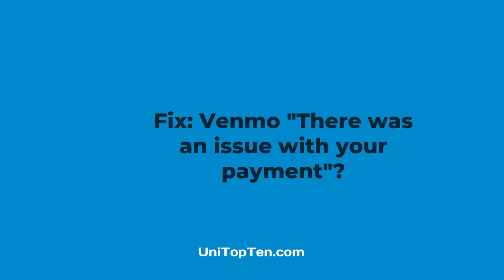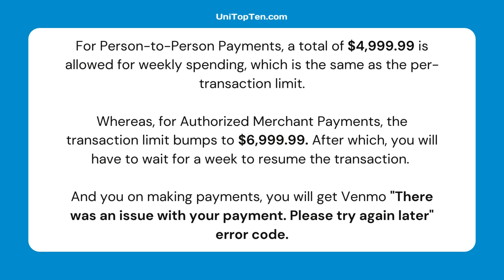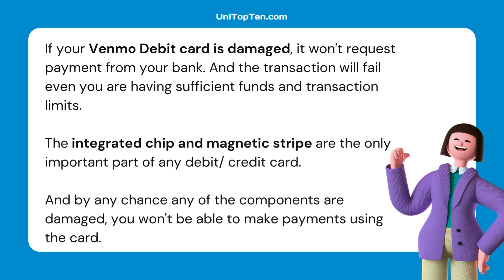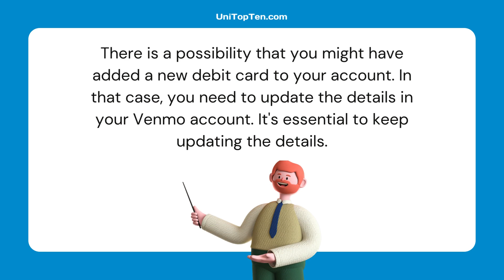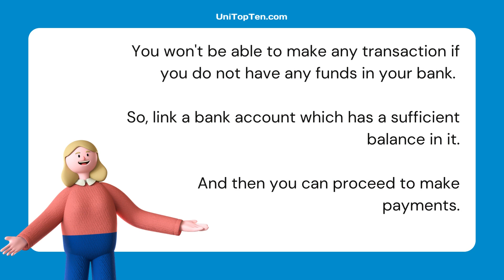How to Fix: Venmo "There was an issue with your payment" problem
Here, you can learn how you can fix Venmo "There was an issue with your payment" problem.